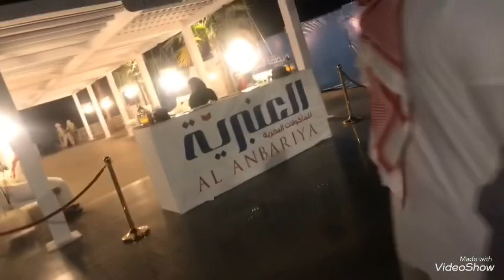مهرجان جدة الصيفي في الواجهه البحريه Jeddah Waterfront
زيارة الى مهرجان جدة السنوي في الواجهه البحرية على كورنيش جدة